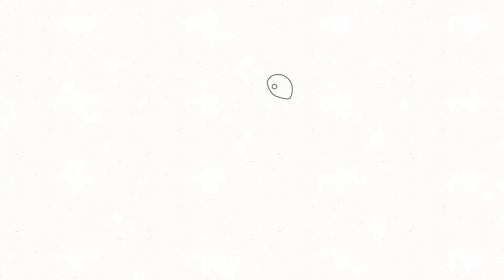How to draw and color Christmas Rubble from Paw Patrol